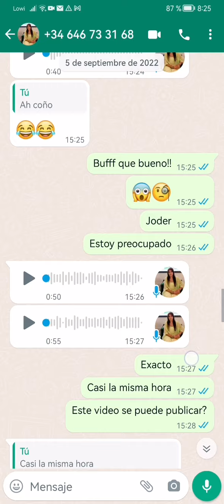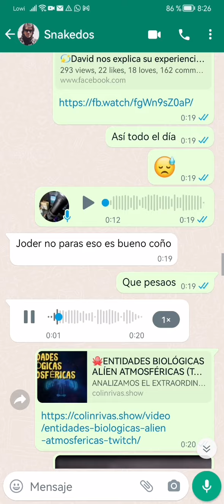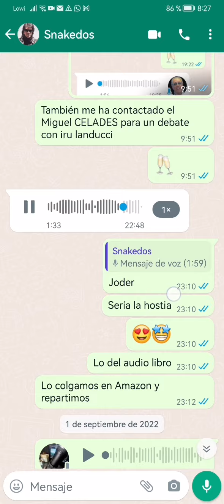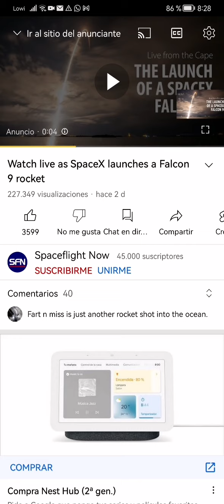SNAKEDOS X DAVID G ROCA - OVNI CRUZA ESPAÑA Y LA PRENSA OS MIENTE A TODOS !!